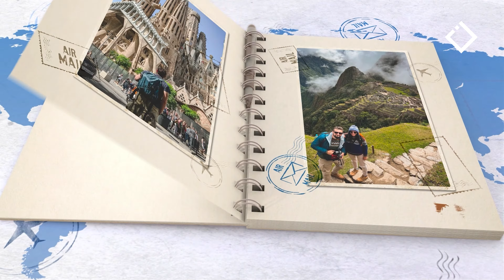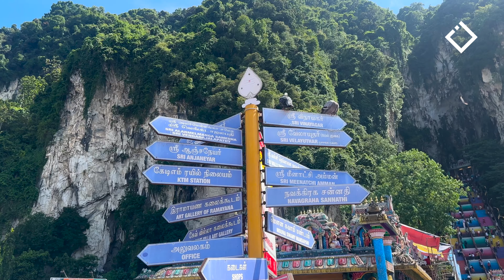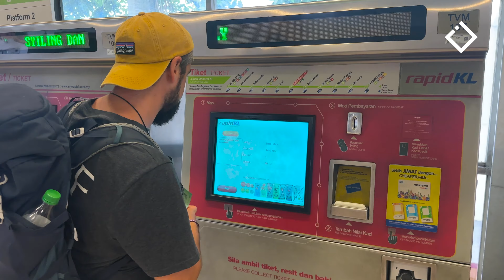მალაიზია: კუალა ლუმპური • MALAYSIA: Kuala Lumpur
ამ გადაცემაში ვიყწებთ მოგზაურობას მალაიზიაში! პირველ რიგში, გავეცნობით მის დედაქალაქ კუალა ლუმპურს და ვესტუმრებით მალაზიის სავიზიტო ბარათად ცნობილ ბათუს მღვიმეებს.